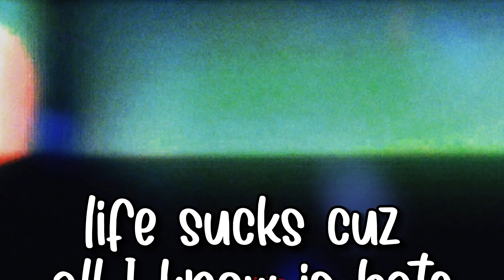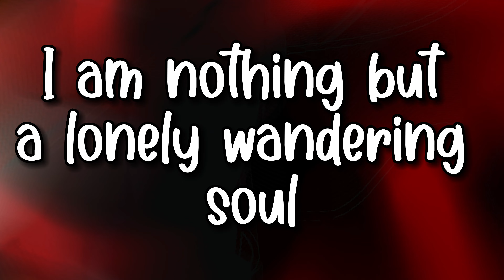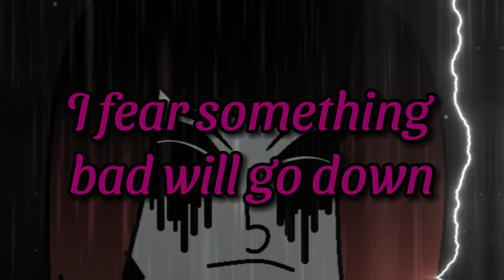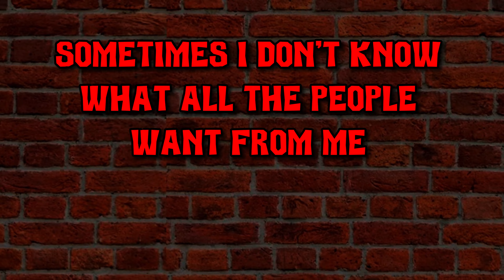Orginal Dax Song | New Day | Ft @DragonWolf4164 @ZealTheRealDeal @Cyber_Beatle Acapella - Liforx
hello everyone :3 I hope you all had a nice new year, here I leave you with this that will come with a voice in some future.
I want to thank my friends who supported me and those who followed me through my most difficult moments. and I hope you have a nice 2024
Special Thanks to DragonWolf1604 for sing this :3

Credits
VoiceMixing/Feat/@DragonWolf4164
Lyrics/guiding/voice/@Cyber_Beatle
Mixing/@ZealTheRealDeal
Visual/editor_video/Instrumental/Lyrics/Thumbnail/@LiforxMusic
thanks to makyuni, Zroze And EnderbelleRocks
I also thank @GroundbreakingBand  for inspiring me

Lyrics

(Verse 1)
new day beautiful memories
but they are deeply lost
I need my heart to open
Just come down and forget about everyone
I need changes I can't stand the days anymore

(Chorus)
Happiness fades but I have so many friends who support me.
because my mind is blank I know nothing of ​​reality
I just want it all to end and a new day to begin.
and the stain of pain to end from the evil within

I just think without control
beautiful memories burned with tears
I don't know the meaning of love I just feel down every day
life sucks cuz all I know is hate

I lost everything due to lack of control
I am nothing but a lonely wandering soul
My memories are scrambling I feel like I am cursed
My mind went dark and I only remember the worst

(Instrumental)

(Verse 2)
I am so sorry for failing my friends
I have only closed the beginning of the pain
I no longer know what friendship or life is
I just need to find my peace or I will go insane

nothing is perfect but everything was in vain
life will continue to hurt me
I lost so many friends in the process
Echos of pain destroyed my dreams

(Pre Chorus)
I need to go back where everything was blue
I will wait for the new day and I will wait for you
My suffering won't end I want to stay inside my shell
The shadows stole my soul and they are dragging it to hell

(Verse 3)
You should know about me but I hide a lot of pain
I fear something bad will go down
New day but everything is just as worse
I'm searching for myself but nobody is around

I will feel love when everything ends well
but everything didn't turn out the way I hoped
Stress will get me down
But I will fight this stress and find a way to cope

(Instrumental)

I only remember a few good days.
my life ended badly no this isn't fair
I feel so upset I just want to be alone
I don't want to involve my friends in this nightmare

I'm so scared I don't know what to say anymore.
Sometimes I don't know what all the people want from me
I wish I could turn back time to relive the good old days
But people are very bad and brought me to my knees

About Liforx
Liforx Is a artist Gamer and Musician
From LatinAmerica
creator for music original songs and horror fandoms and tv series and original streamer content creator And Remixer